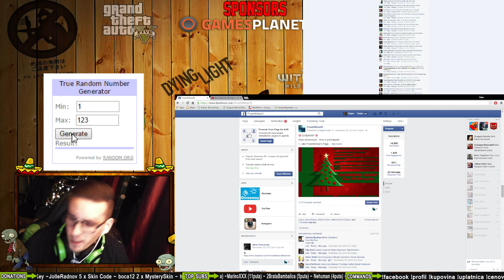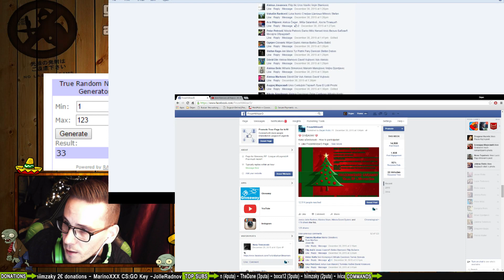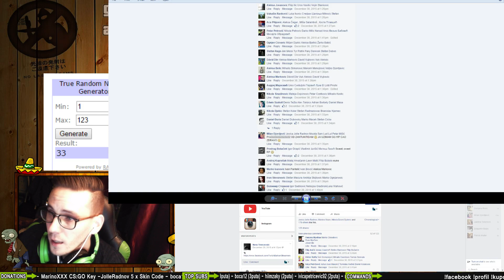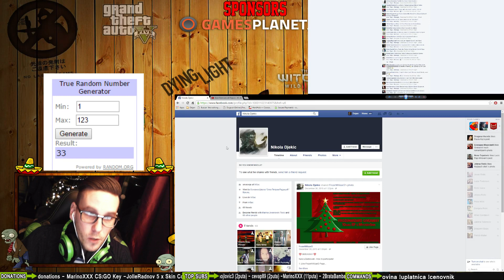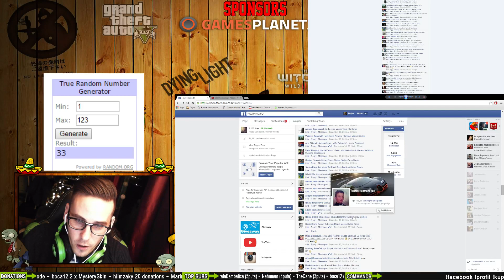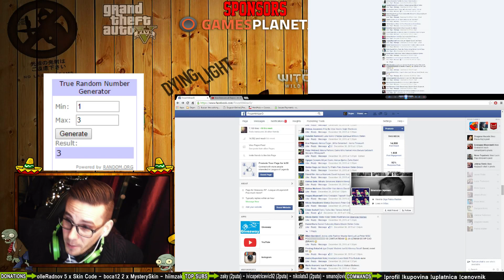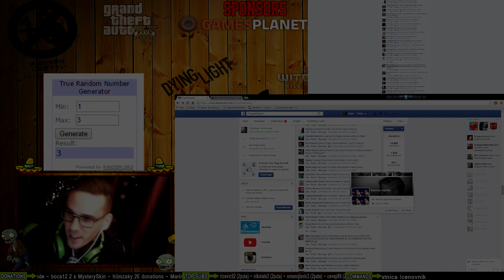GiveAway 10 Eura RP Card League of Legends + MysterySkin - 06.01.2016.